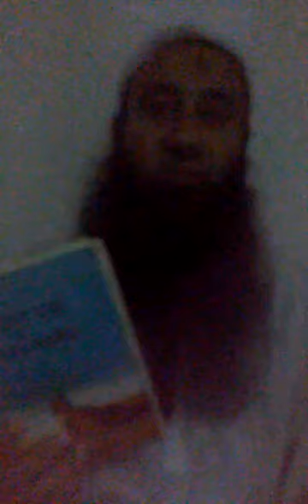Bangla Received Message from Allah Swt through Dream!!! Imam Mahdi is coming 2020 Part 3